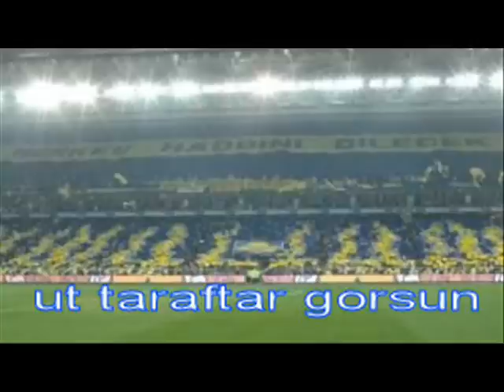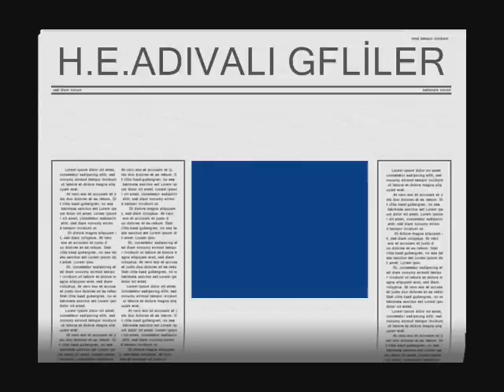fenerbahce 2 galatasaray 0 8.12.07 mıgros telsim gfb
cska macına antreman migros telsim maraton numaralı kopuyo halide edip şişli kurtuluş lisesi

Yilmaz LilMaaz - Clip Mange du kebab
In 1968 Gainsbourg had written "Je t'aime, moi non plus", an explicitly erotic song which he had recorded with Brigitte Bardot. After the pair's relationship had ended, Bardot begged Gainsbourg not to release the recording as a single and Gainsbourg, the perfect gentleman, respected her wishes. However, in 1969 Jane recorded the notorious song as a duet with Gainsbourg and... Je t'aime esenler ateştuğla evren 500 evler karadeniz mahallesi sultançiftliği bağcılar LilMaaz beşyüzevler ist.
aksaray
hacılar harmanı mahallesi
Kurtuluş Akağalar Caddesi Direkçibaşı Sokak
KURTULUŞ LİSESİ
Şişli Kurtuluş Lisesi
kalbime gömerim o zaman o zaman
avrupa koleji
inönü anadolu teknik lisesi karadeniz mahallesi 500evler
zeytinburnu 100 yıl ticaret meslek lisesi anadolu ticaret meslek lisesi mensucat santral anadolu lisesi üsküdar imkb Kız Meslek Lisesi zeytinburnu anadolu teknik lise ve endüstri Küçükyalı Endüstri Meslek Lisesi beykoz akbabaticaret Taşdelen Hüseyin Avni Sipahi Ticaret marmara üniversitesi fatma haydar akın esatpaşa bayrampaşakız meslek lisesi Cağaloğlu Anadolu Moda Tasarımı Bakırköy Anadolu Kız Meslek ve Kız Meslek Lisesi melek anılkız meslek bahçelievler anadolu lisesi galatasaray lisesi beşiktaş lisesi Cağaloğlu Anadolu Lisesi
Kadıköy Anadolu Lisesi
Üsküdar Anadolu Lisesi H.Avni Sözen Anadolu Lisesi Adnan Menderes Anadolu Lisesi İstanbul
İstanbul Tuzla Behiye - Dr. Nevhiz Işıl Anadolu Lisesi İstanbul
B. Şehir Hüseyin Yıldız Anadolu Lisesi İstanbul
Hasan - Sabriye Gümüş Anadolu Lisesi üsküdar cumhuriyet lisesi Nisantasi Anadolu Lisesi Mezunlari Geyve Anadolu Lisesi haspolat meslek lisesi mahmutbey lisesi 11 fen b Şişli Lisesi Kabataş Ticaret Meslek Lisesi 11-H Sınıfı Sultanahmet Anadolu Ticaret Lisesi Betontaş lisesi kurtuluş lisesi Esenyurt Lisesi taksim ticaret MESLEK lisesi kartal süleyman demirel lisesi 2005 mezunları 11SFA Alman Lisesi - The Hive (kasdav 2006 kadriyörük lisesi tuna lisesi Pertevniyal Lisesi Yüksel İlhan Alanyalı Anadolu Öğretmen Lisesi Çapa Anadolu Öğretmen Lisesi
Sisli Sağlık Meslek Lisesi Saide Zorlu Tic.Mes.Lis.ve And.Tic.Mes.Lis İstanbul Haydarpaşa İstanbul Atatürk Anadolu Teknik Meslek Lisesi
İstanbul Sarıgazi Lisesi Adnan Menderes Anadolu Lisesi
Aka Koleji
Bahçelievler Kocasinan Teknik Lise Ve EML
Batı Koleji
Beşiktaş Bingül Erdem Lisesi
Beyoğlu Teknik ve Endüstri Meslek Lisesi
Birikim Lisesi
Çağlayan Lisesi
Dr. Kemal Naci Ekşi Lisesi
Ensar Koleji
Erenköy Kız Lisesi
Eyüp Anadolu İmam Hatip Lisesi
Eyüp Ticaret Meslek Lisesi
FMV Özel Işık Lisesi
General Ali Rıza Ersin Lisesi
Handan Hayrettin Yerlikanat Lisesi
Hasan Polatkan Lisesi
Haydarpaşa Lisesi
Haydarpaşa Teknik Okullar
Hüseyin Avni Sözen Anadolu Lisesi
İst. Anadolu Otelcilik Ve Turizm Meslek Lisesi
İstek Özel Belde Lisesi
İstek Özel Bilge Kağan Lisesi
Kadıköy Kenan Evren Anadolu Lisesi
Kartal Şehit Öğretmen Hüseyin Ağırman Teknik ve End. Meslek Lisesi
Kaynarca Şevket Sabancı Lisesi
Kemal Atatürk Lisesi
Küçükçekmece Ticaret Meslek Lisesi
Mehmet Rauf Lisesi
Nahit Menteşe EML Lisesi
Nevzat Ayaz Lisesi
Özel Darüşşafaka Lisesi
Özel Kültür Lisesi
Özel MEF Lisesi
Özel Yıldızlar Lisesi
Pendik Endüstri Meslek Lisesi
Pendik Ticaret Meslek Lisesi
Sarıyer Hüseyin Kalkavan Lisesi
Şükran Ülsezen Anadolu Meslek Lisesi
Ümraniye Mehmetçik Lisesi
Üsküdar Çağrıbey Anadolu Lisesi
Vatan Anadolu Lisesi ramazan baylan
Tags: kalbime gömerim benim keyra gençler aksaray lise liseli lisesi kalp ich will askim kızlar lisede kolej oh anılar my if princesscathyy (less)
Added: July 20, 2007